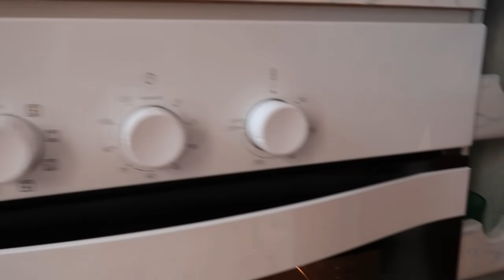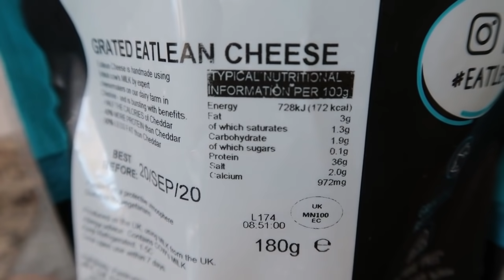LA MEJOR RECETA KETO DE PIZZA DEL MUNDO ! MASA DE SÓLO 2 INGREDIENTES . A COCINAR Y VIVA LA DIETA!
Hooolaaa!! cosiiiiis !!! como estais hoy?? CON ANTOJO DE PIZZA por casualidad? PERO A DIETA?? ... pues  estos dos locos de aquiii os traen la SOLUCIÓN!!!

Esta delicia de pizza sólo tiene 2 ingredientes y es SIN HARINAS, SIN LACTOSA, SIN GLUTEN , ALTA EN PROTEÍNAS Y  SÚPER FACIL DE HACER !

SI VES el vídeo hasta el final veras a mi mamiii probandola y ella no sabia de que estaba hecha ... MIRAD SU REACCIÓN ..

INGREDIENTES : 150G DE POLLO COCIDO Y 2 HUEVOS (ESPECIAS AL GUSTO)

Búscame en instagram que tengo miles de recetas más para que la dieta NO SEA DIETA y sea un estilo de vida FÁCIL y DELICIOSO !!